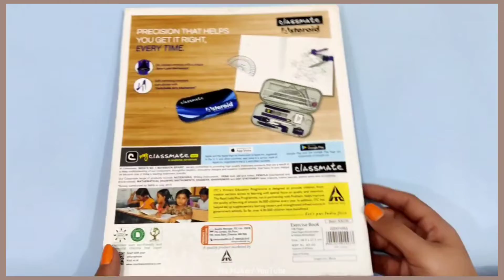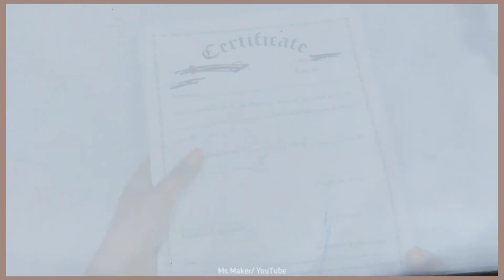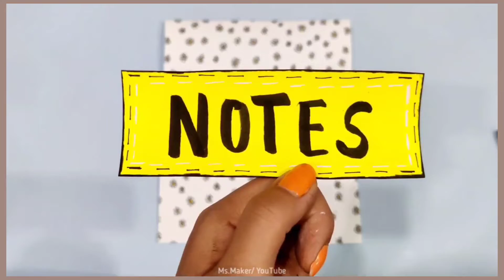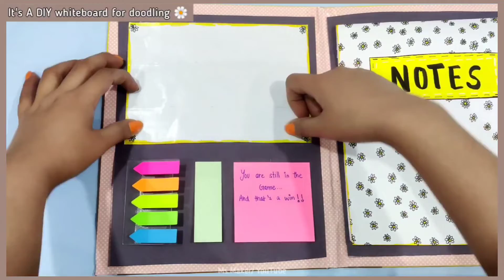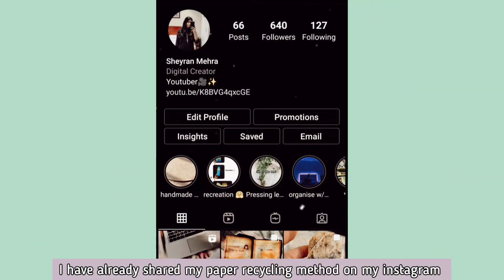Creative ways to Recycle Used School Notebooks 📓♻️✨ ( Part 1) *aesthetic ideas*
Notebook Recycle Ideas 📓♻️✨

Hope you all enjoyed the video 😊